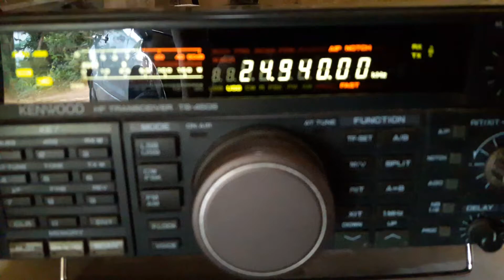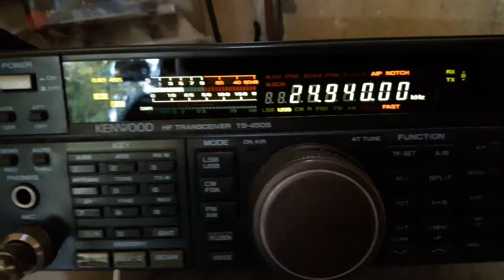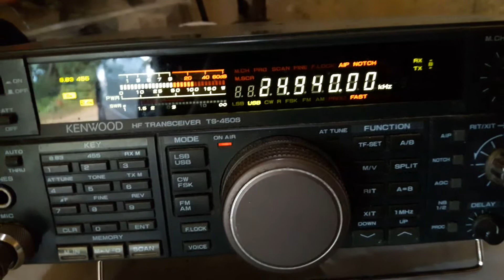LU3FAP Daniel WP3B